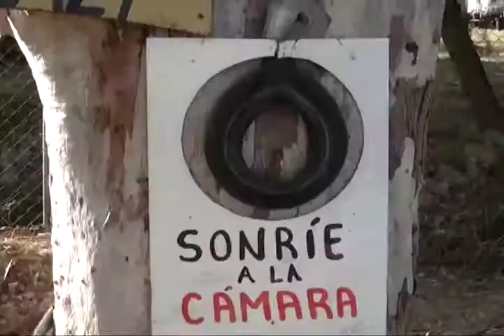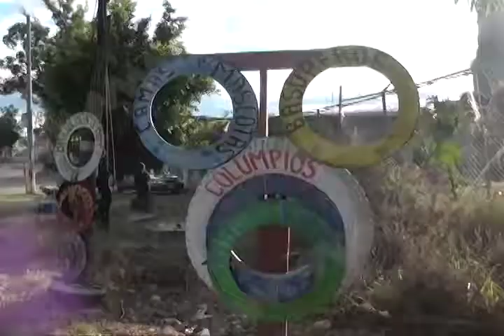Taller de reciclaje en llantas “Bricológico Art“